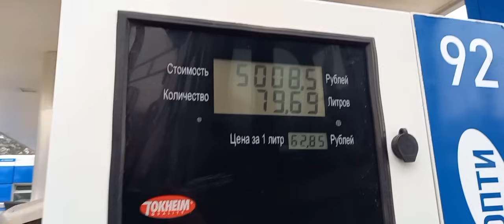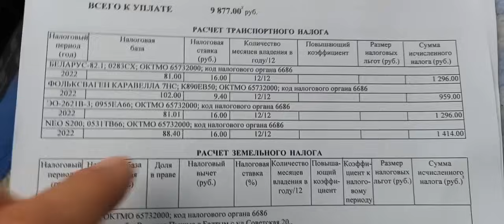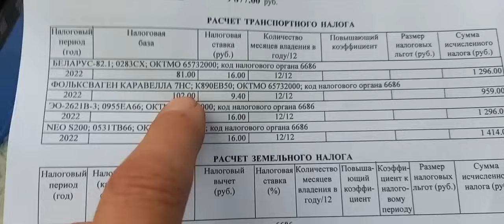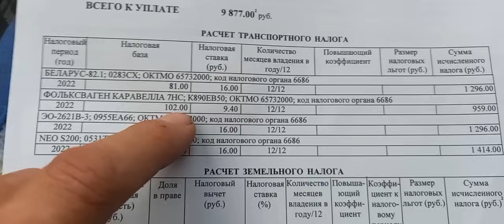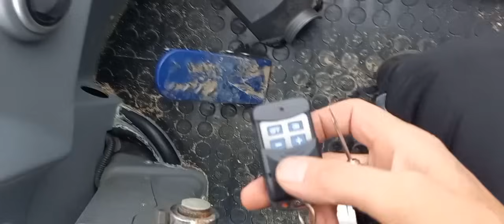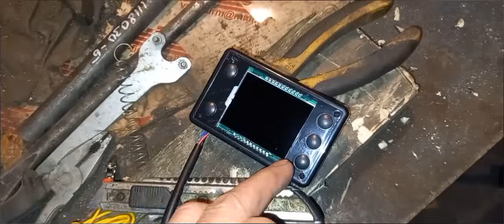Работа прёт, фен не работает,денег не платят.